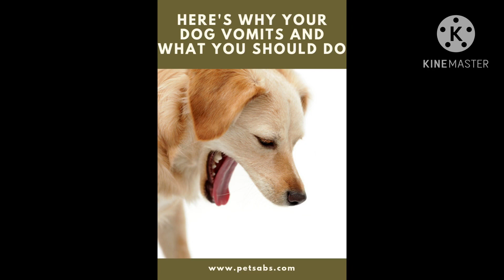Labrador Crying Over Money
I Lost Me Dollar And I’ll Never Get It Back!